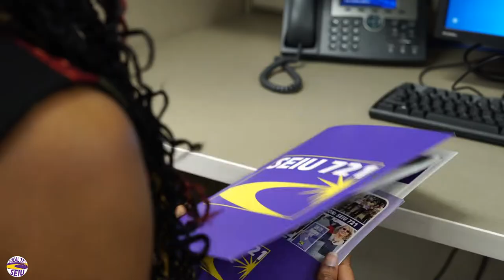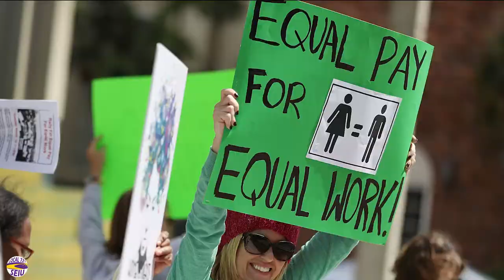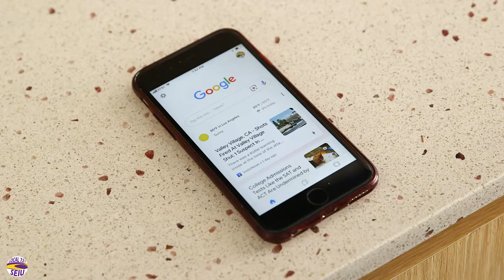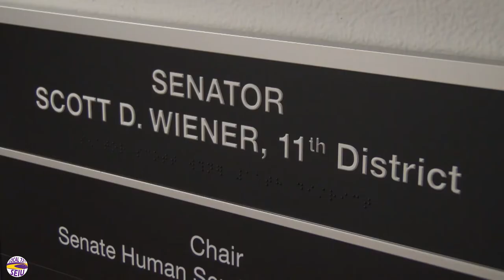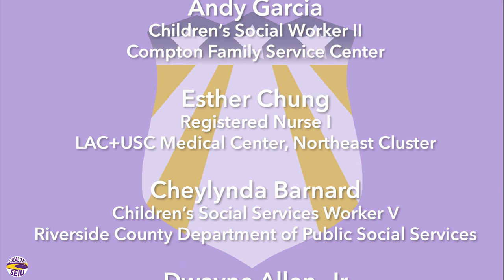Welcome to 721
Welcome to SEIU, this short video will give you an overview of what a Union is and what we can do for you! We are so glad to have you.